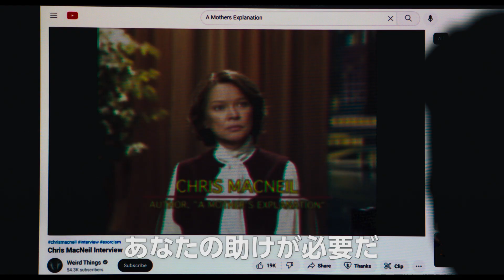ホラー映画の金字塔、50年ぶり復活！『エクソシスト 信じる者』本予告編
ホラー映画の金字塔『エクソシスト』（1973）の50年ぶりとなる続編。行方不明になった二人の少女が何も覚えていない状態で戻り、その直後から周囲にこれまでにない恐怖が降りかかる。『ライフ・ウィズ・ミュージック』などのレスリー・オドム・Jr、『コンプライアンス　服従の心理』などのアン・ダウドのほか、『エクソシスト』オリジナルキャストであるエレン・バースティンが出演している。監督・脚本は『ハロウィン』シリーズのデヴィッド・ゴードン・グリーンが務めた。